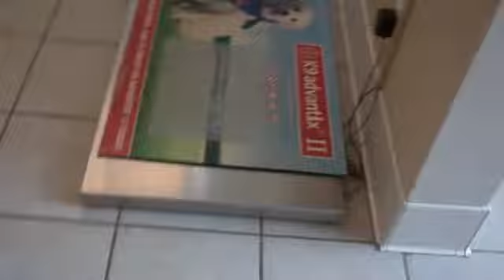Babies Better Than Mercy On Their First Outing